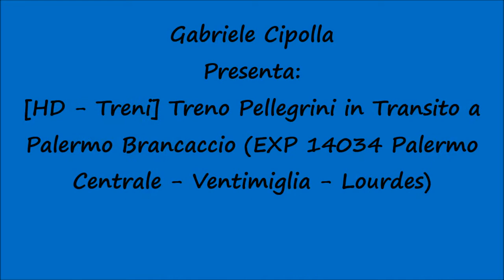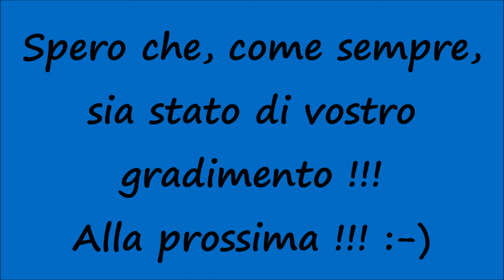[HD - Zug,Train] Treno Speciale in transito a Brancaccio EXP 14034 Pellegrini Palermo - Lourdes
Un saluto a tutti voi, miei carissimi amici e "followers" di Youtube !!! :-) Nuovo video dedicato ai nostri amati Treni e nello specifico vediamo il passaggio dell'unico Treno Pellegrini della stagione 2014 in partenza da Palermo (gli altri 3 partiranno invece dalla sola Siracusa) e diretto a Lourdes. Qui vediamo il transito a Palermo Brancaccio. La composizione del Treno era la seguente: E656.294 + 11 Cuccette + 2 Bagagliai adibiti a Cucine + Barellata in coda. Spero che, come sempre, sia stato di vostro gradimento !!! :-) Alla prossima !! :-D